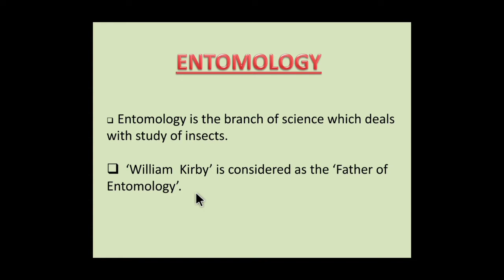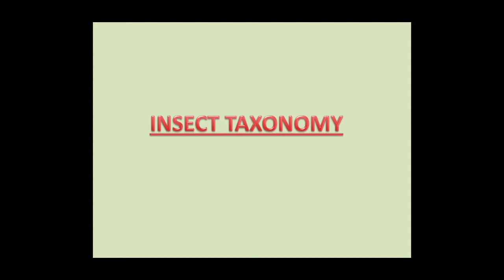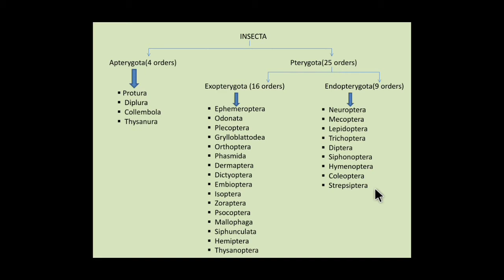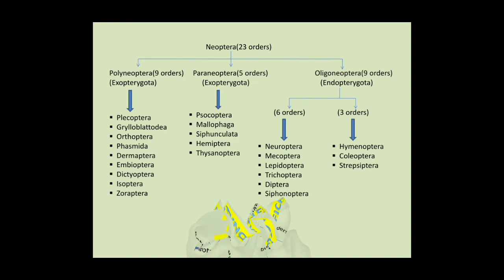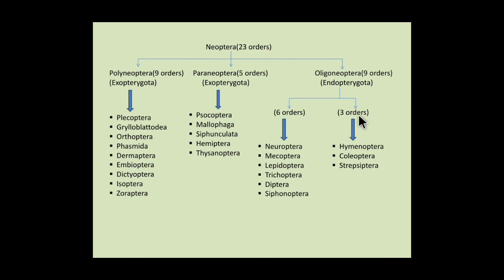INSECTA CLASSIFICATION [ BY - BHAWNA JHA]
HELLO FRIENDS ,
                          I AM "BHAWNA"

The insects have invaded almost all habitats. They occur commonly everywhere and differ widely in their forms,structure and behaviour in relation to the mode of life they have adapted. They are so abundant in their total number of species that they represent about 80% of the animal kingdom.
                     Till now, about 7,15,000 species of living insects and 12000 species of fossils insects have been recorded and yet a large number of species to be discovered in future. Due to these facts the insect taxonomy is very exhaustive and ever growing branch of entomology.

HAMARE CHANNEL KA MAIN AIM HAI BACCHON KO BIOLOGY KE TOPICS KO CLEAR KARNA JO UNKE EXAM KE LIYE HELPFUL HAI.

HAMARE CHANNEL PER AANE AUR HAMARE VIDEOS DEKHNE KE LIYE SUKRIYA. ,,,,,,,,,,,,,